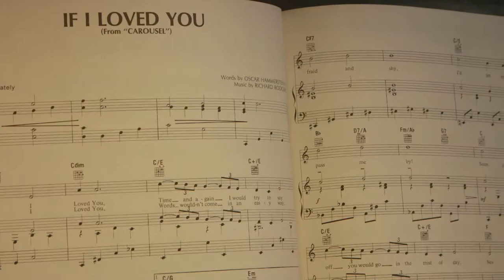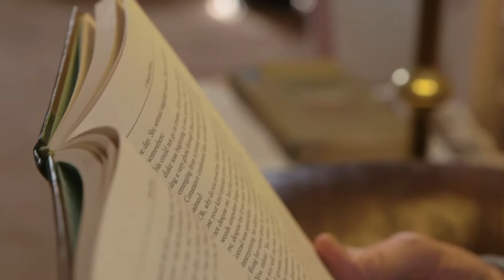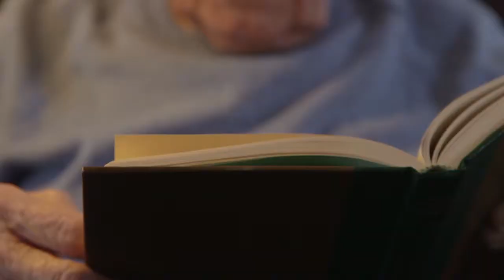Hospice Patient Myron Hermance on Hospice Care | Dying with Dignity | Health Link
Myron Hermance, patient of The Community Hospice, talks about the care he receives and what it means for him and his family.

Watch Health Link ‘Dying with Dignity’ Thursday, April 9, 2015 at 7:30pm on WMHT TV.